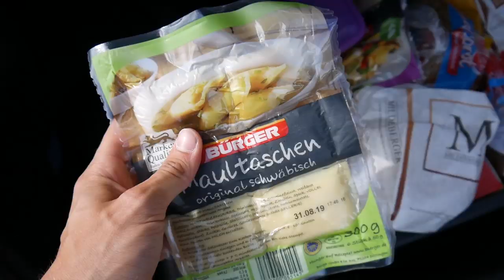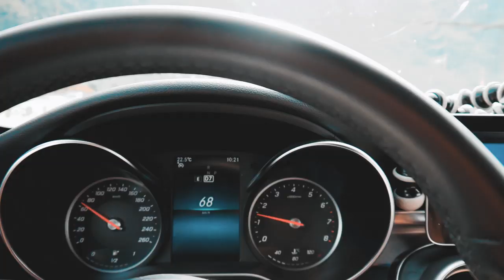Ich esse 24 Stunden nur auf der Autobahn (mit Vulkanpizza)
Ich esse 24 Stunden nur auf der Autobahn (mit Vulkanpizza) Cheatday mit meiner Freundin. Heute kommt das erste Video von unserem Urlaub in dem wir 1 Tag lang nur auf der Autobahn essen werden.

✘Meine Kamera
✘Meine Parallets
✘Meine FitBit

Mein Snapchat: dan29i
Mein Instagram: gym_daniels_
PSN: Jugglingfreest